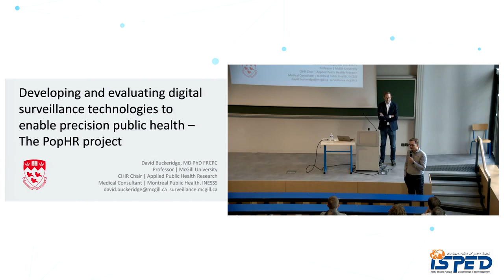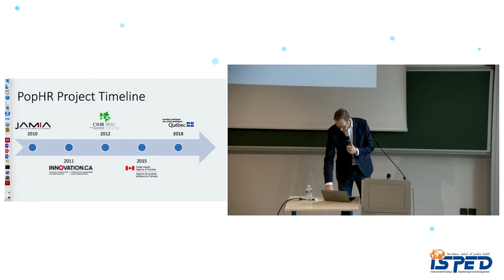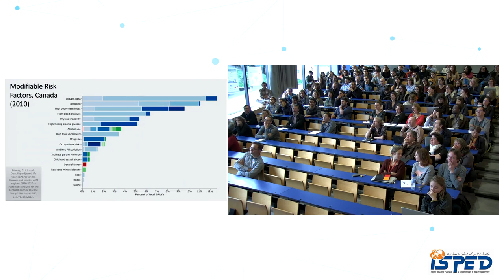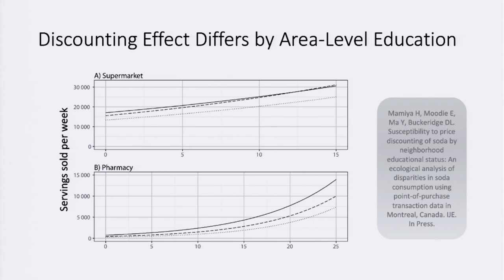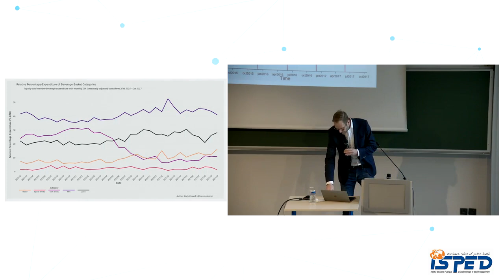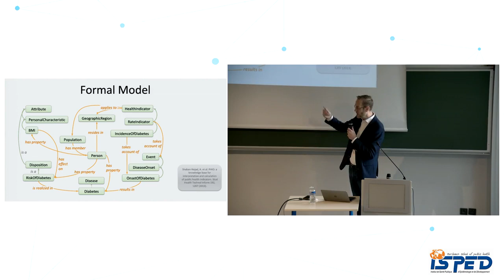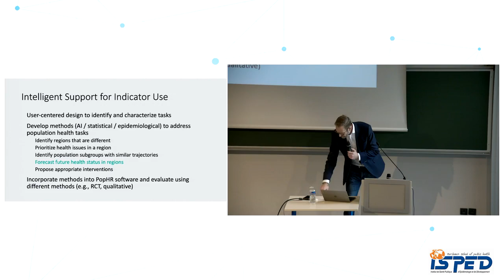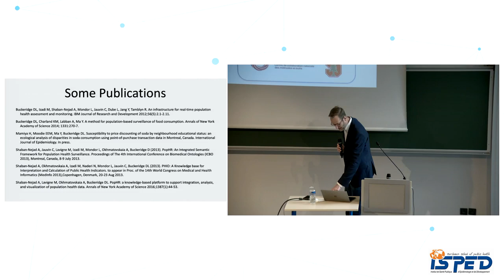13 Novembre 2018 - Séminaire de David BUCKERIDGE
Titre : « Developing and Evaluating Digital Surveillance Technologies to Enable Precision Public Health – The PopHR Project »

Intervenant : David BUCKERIDGE
Professor
Department of Epidemiology, Biostatistics and Occupational Health - McGill University, Montréal, Canada